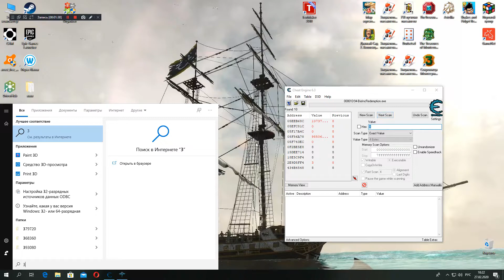Опять меня перебили